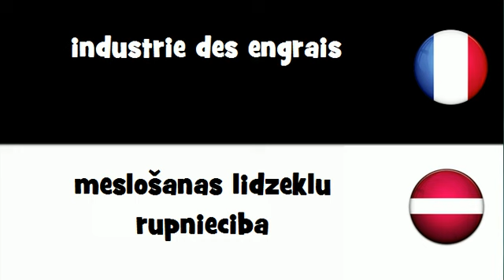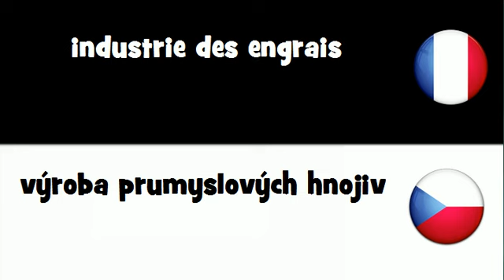Dites le en 20 langues # industrie des engrais